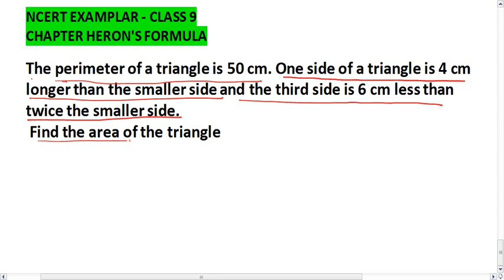class 9 heron;s formula // The perimeter of a triangle is 50 cm. One side of a triangle is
The perimeter of a triangle is 50 cm. One side of a triangle is 4 cm  longer than the smaller side and the third side is 6 cm less than  twice the smaller side.
 Find the area of the triangle